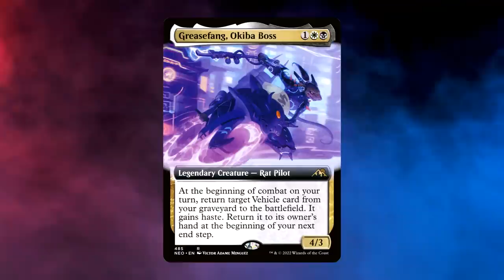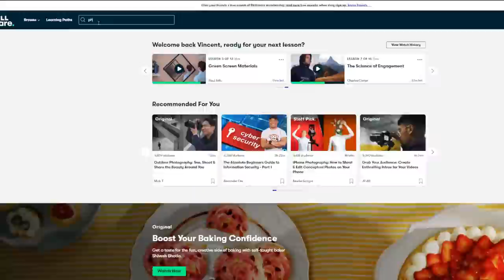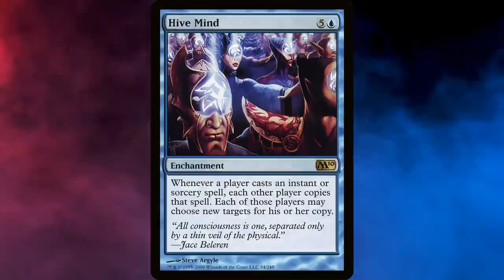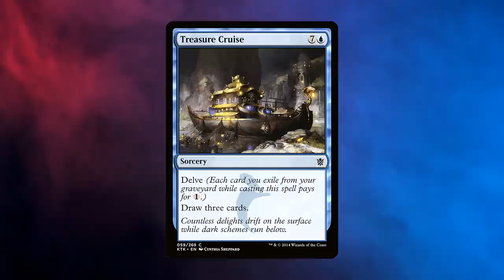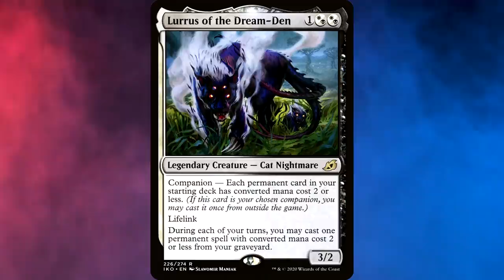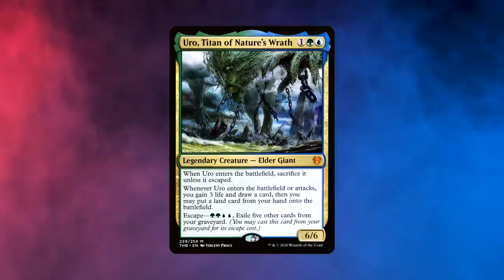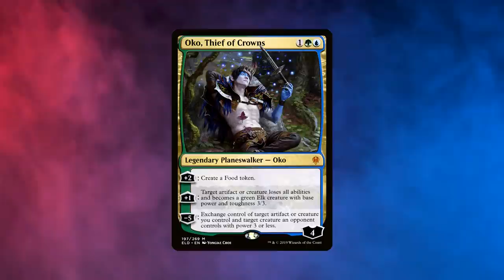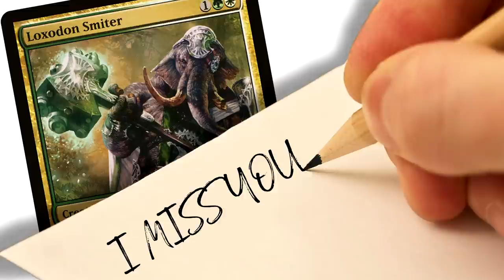Boring vs Broken: What is better in MTG?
What is better; broken and busted Magic The Gathering cards that need banning, or gentler and safer and dare I say it boring cards?